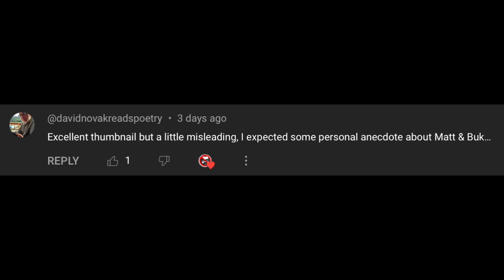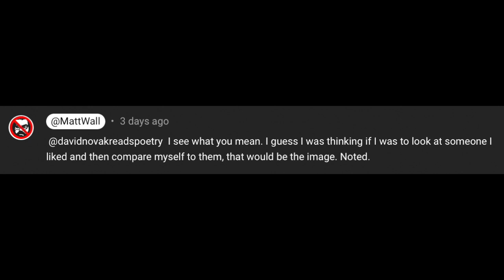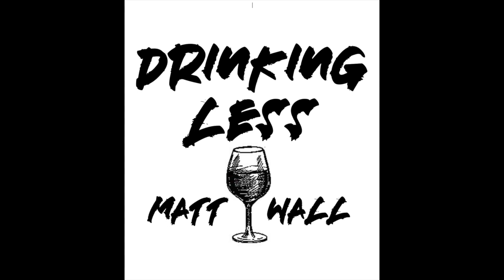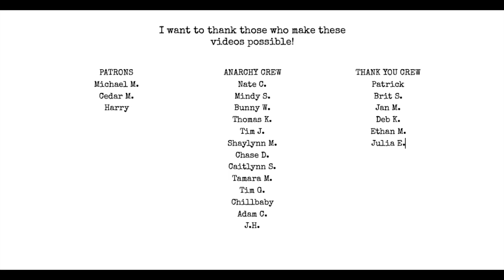Am I Better Than Bukowski?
I go through Bukowski's career of work and compare his stuff to my stuff and decide if i'm better than bukowski!

but don't compare yourself to others LOL